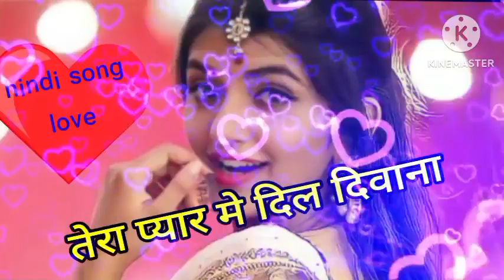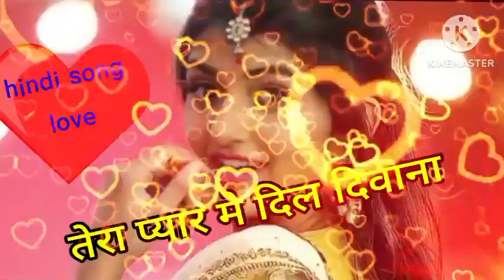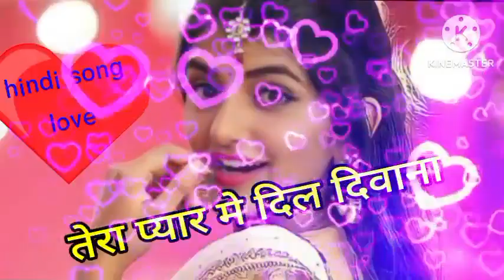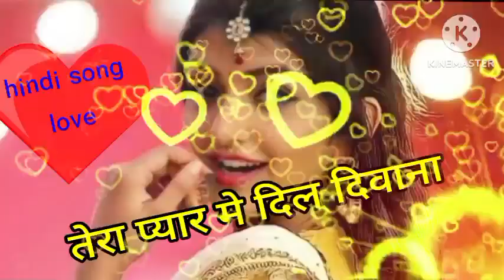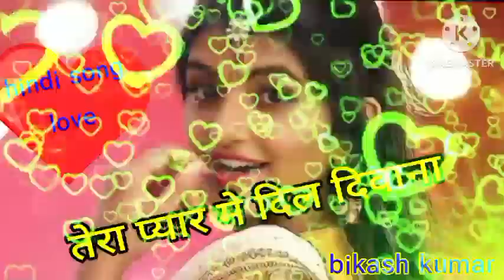tera pyar me dil diwana hindi love video song mp3